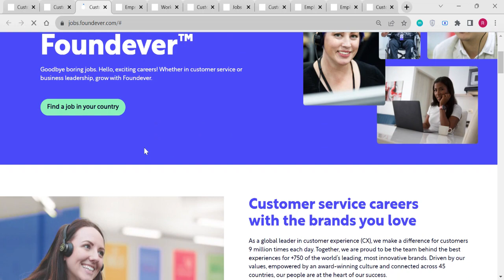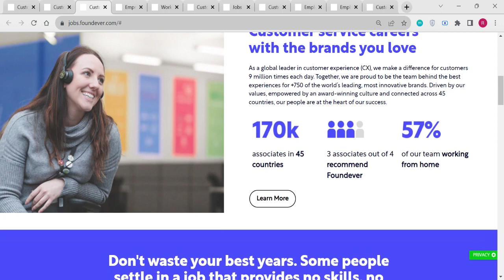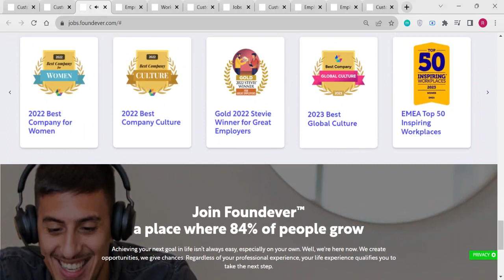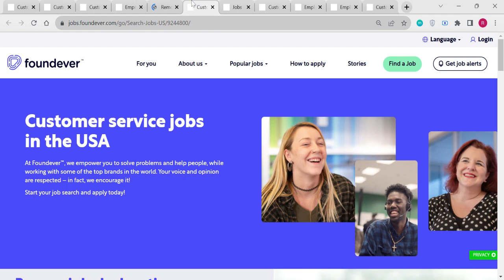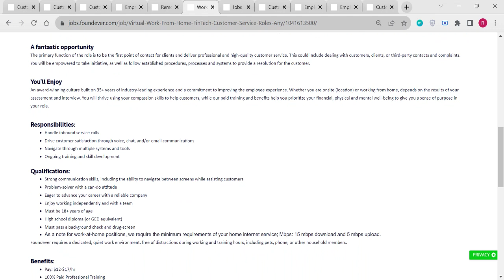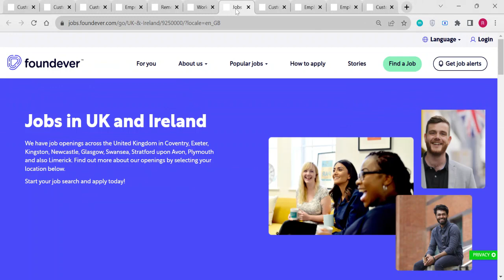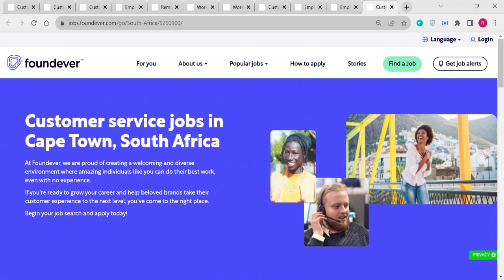Global remote jobs US CANADA UK INDIA BRAZIL AFRICA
Secure YOUR location independence and find the freedom you're looking for.

Good luck, God bless and get money remotely!

Apply to these worldwide work from home and remote jobs in 2023.

Let me know if you apply and if you got the job.